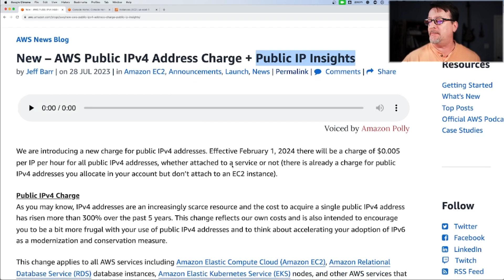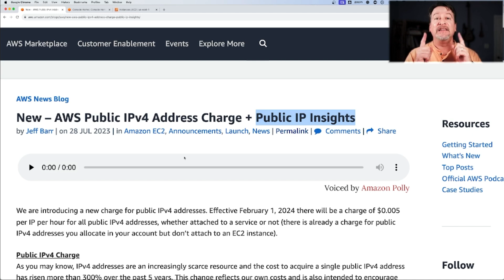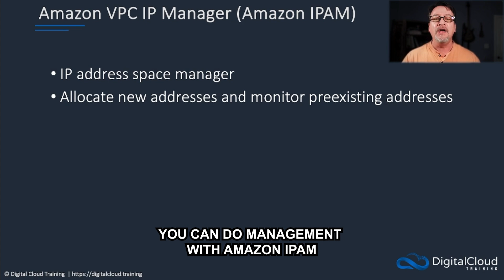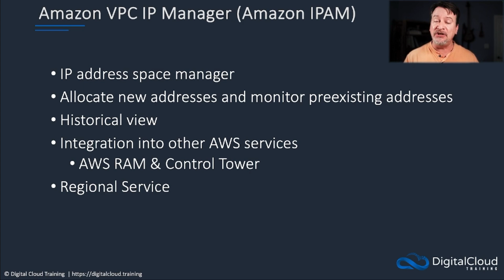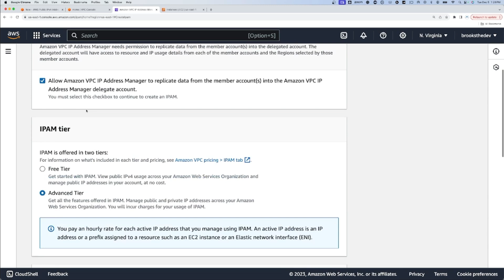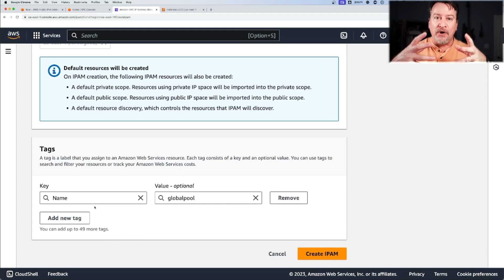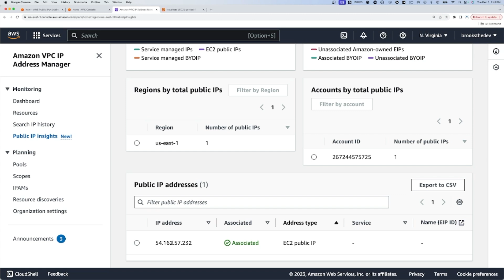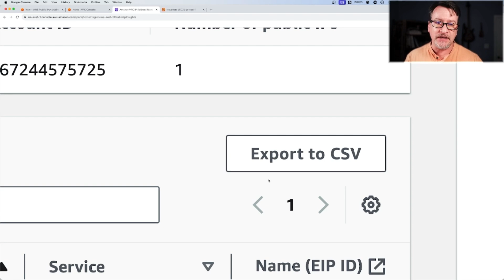Upcoming Changes to AWS Public IPv4 Address Charges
In this video, we'll discuss the upcoming changes to public IPv4 address charges in AWS, effective February 2024. This shift applies irrespective of whether the addresses are actively in use.

📌 Timestamps
0:00 - Introduction
0:26 - Explanation of AWS IPv4 Charges
1:55 - Introduction to Public IP Insights
3:21 - Navigating to Public IP Insights in AWS Console
3:55 - Creating an IPAM in AWS Console
6:04 - Viewing and Filtering Public IP Addresses
6:42 - Exporting Data for IP Management
7:14 - Final Thoughts and Recommendations

The challenge? Identifying and managing public IPv4 addresses scattered across various AWS resources, such as EC2 instances, Amazon Workspaces, and Amazon RDS, to name a few.

In our walkthrough, we cover:

• Finding All Public IPv4 Addresses: Addressing the challenge of locating these addresses.
• Setting Up Amazon IPAM IP Pools: Utilizing Amazon VPC IP Manager (Amazon IPAM) to manage IP pool resource pools.
• Exploring Public IP Insights: A demonstration of the new feature in Amazon IPAM.

Join us to explore these changes and gain the skills needed to navigate the evolving landscape of AWS.